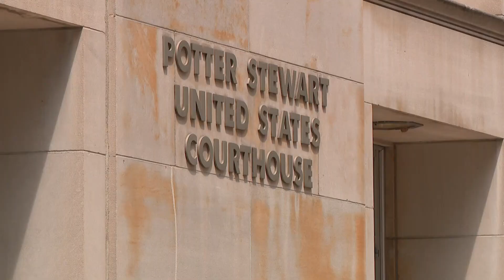Ex-GOP Ohio House speaker sentenced to 20 years for role in $60M bribery scheme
The largest corruption case in Ohio history culminated in March with guilty verdicts for ex-House Speaker Larry Householder and lobbyist Matt Borges.